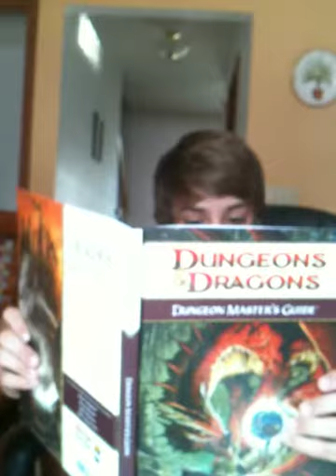Fun things to do when your bored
just a few fun things to do when you get bored